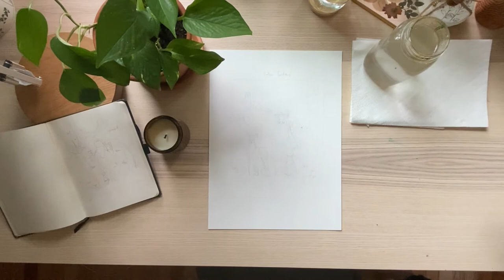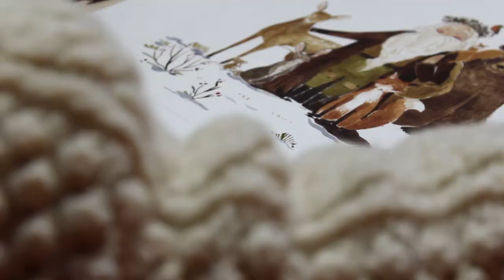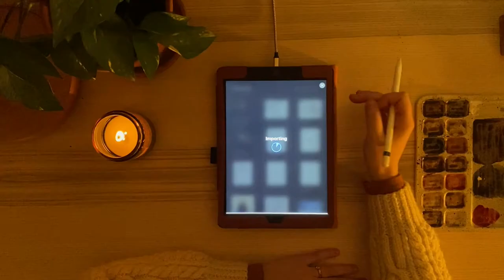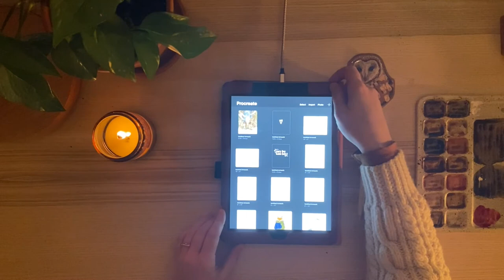Vlogmas #5 - A Cozy Paint With Me (Father Christmas Illustration)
Happy Wednesday and happy vlogmas dear friends! Today's video is a cozy paint with me! So grab your own paints or project you are working on and join me for a cozy paint with me with some calming Christmas music. I paint a fun Father Christmas illustration as I have always pictured him to be! Someone who loves nature and allllll the little animals. I hope you enjoy and as always, thank you so much for being here!